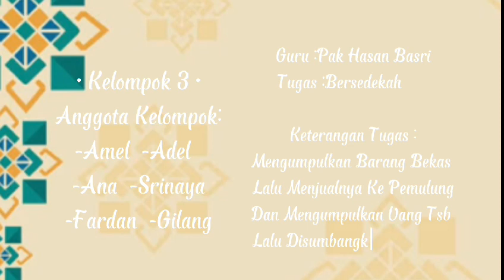Tugas pai kelas 6 mengumpulkan barang bekas kemudian dijual dan uangya disedekahkan.